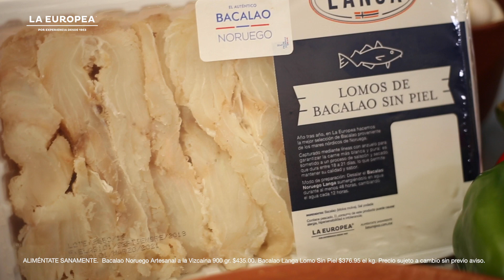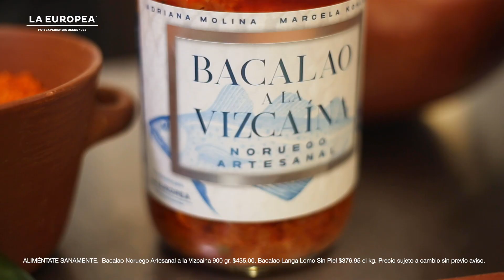¡Listo para servirse! Bacalao Langa a la Vizcaína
Olvídate de cocinar horas, Marcela y Adriana nos presentan su delicioso bacalao a la vizcaína listo para disfrutarse, una excelente opción para las próximas fiestas.